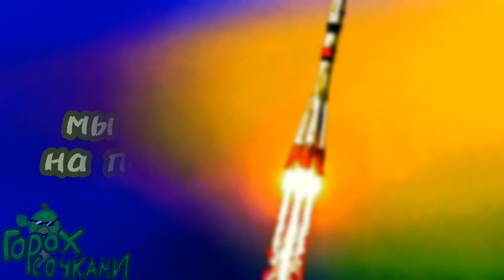Новая Мотивация | Растения против Зомби | (PvZ/Dc2) -Ep 51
ep